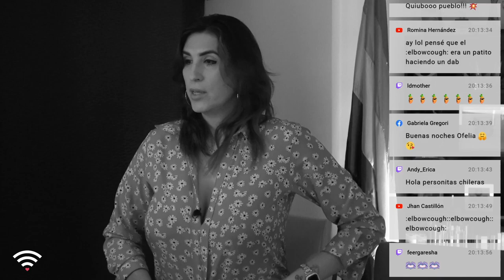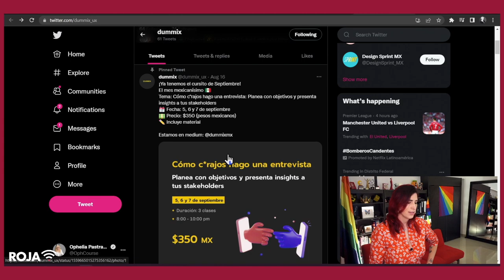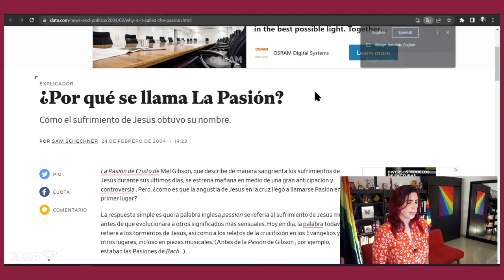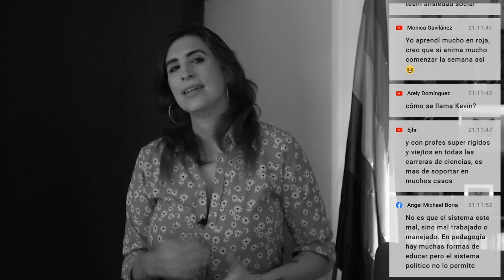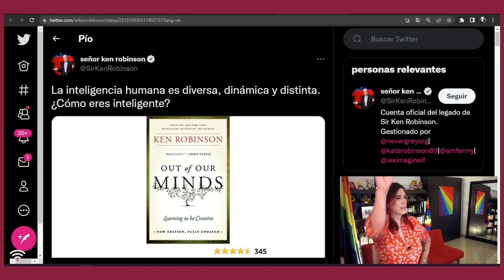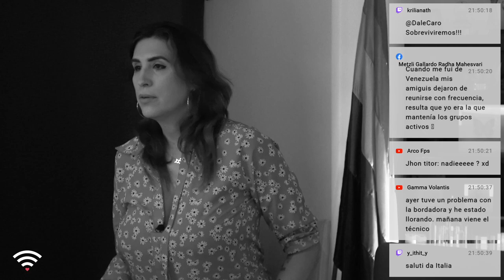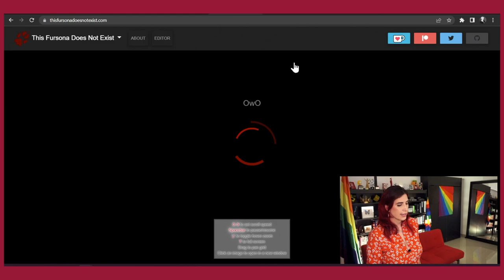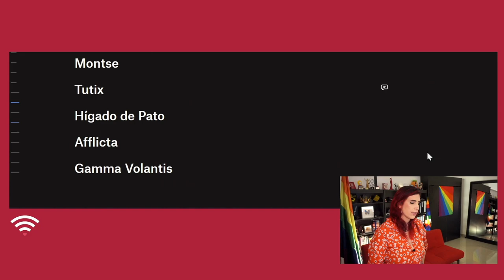¿Podemos volver a encaminarnos post-pandemia? ¿Queremos? /Roja, En Vivo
No sé si ya pasó la pandemia pero.. como que si hay un momento ahorita de "corte de caja". Creo.

¡Hablemos un rato!